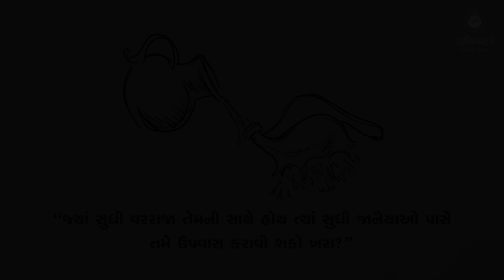Sneh Na Spandan | Gurjarvani | સામાન્યકાળના બાવીસમાં અઠવાડિયાનો શુક્રવાર | 03 September 2021